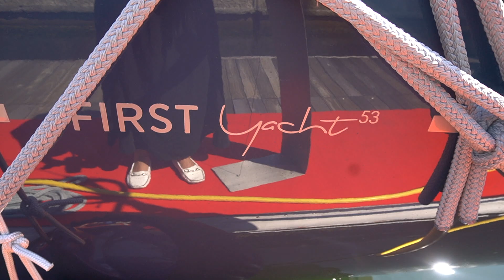Beneteau First Yacht 53 ベネトウファーストヨット53✨ボートツアーへようこそ！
Welcome to Sailing Japan in Style! On this channel we want to communicate the fun and beauty of sailing. We post videos of us cruising in and around Tokyo and Sagami Bays, interviewing fellow sailors, and dining on our yacht.

Sailing Japan In Styleへようこそ！
このチャンネルではセーリングライフの魅力を様々な動画を通して皆さんと共有しています。

動画は毎週木曜日21時を予定しています。